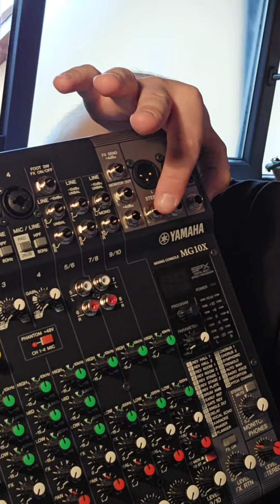Yamaha MG10X - prezentare mixer analog